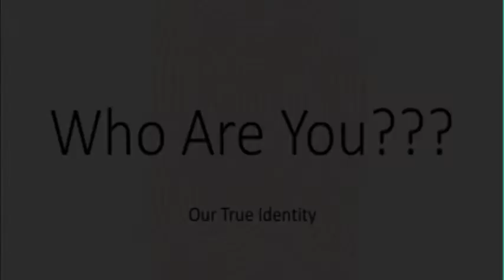Who Are You?